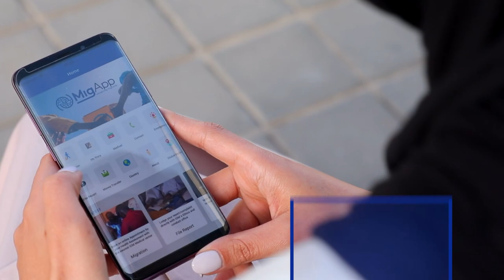The Redesigned MigApp 3.0: IOM's Mobile App for Migrants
The redesigned MigApp – IOM's mobile app for migrants – is now available for download. The app’s interface has been reconfigured to include a drop-down menu and more user-accessible icons.

Additionally, MigApp 3.0 comes in four more languages – Chinese, Italian, Russian and Portuguese – bringing the total number of available languages to eight, including the original English, Arabic, French and Spanish.

MigApp is designed to help migrants make informed decisions during their journeys by simplifying access to secure and reliable migration-related information and services. The app also contains select UN Migration Agency (IOM) programmes, allowing the Organization to reach more migrants by leveraging the latest mobile technology.